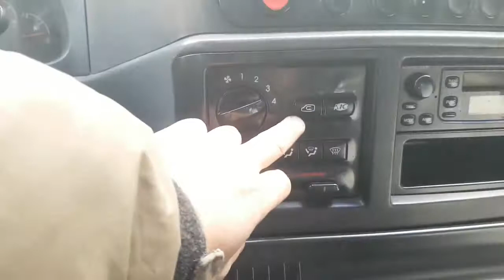Korean Used Car - 1996 Ssangyong Istana 15SEAT [Autowini.com]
1996 Ssangyong Istana 15SEAT
 Korean Used Car for sale.

Best Regards,